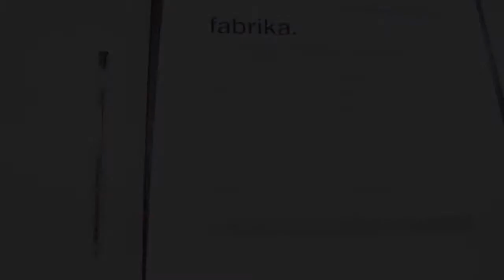ALL Dergisi Nur Fettahoğlu